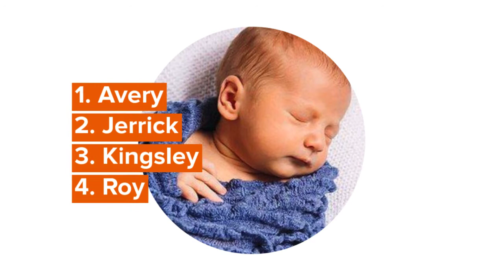Top 70 Names That Mean King For Your Prince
If you are just a few days away from having your cute baby in your arms, then it is the right time for you to find the perfect name for your soon-to-arrive baby. You may want to choose a name that represents power, positivity, and confidence, giving your son the chance to build on these values throughout his life.

Names that mean King are a great way to do this because they sound both smart and confident. Whether you are looking for names that mean royalty that will provide your child with confidence and strength such as Ade (African origin) and Bas (Latin origin), or ruler names which simply mean King such as Anax (Greek origin) and Basileus (also of Greek origin), there will be something on this list that will inspire you.